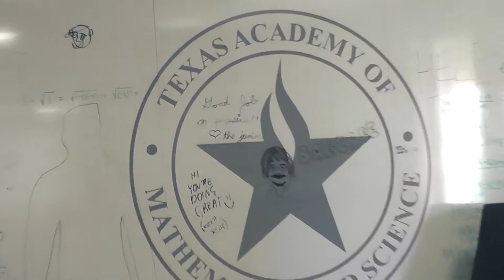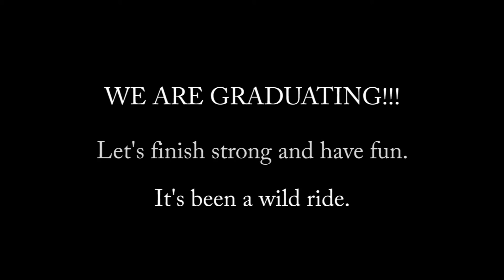SENIOR VIDEO 2016